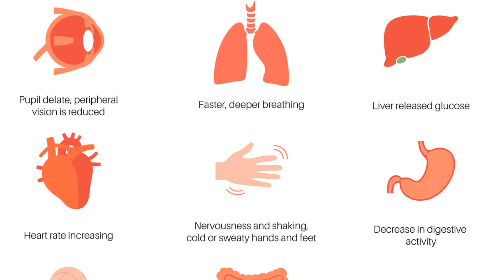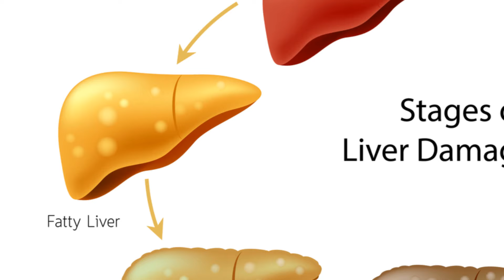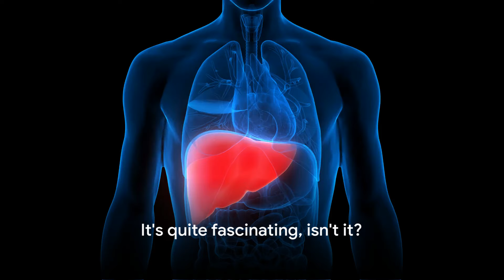Emotional Detox: Healing Your Body & Mind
Welcome to WellnessWithRandy! Explore holistic wellness and personal growth through our diverse content. Whether you're interested in diets like the Keto Diet or Carnivore Diet, seeking spiritual balance through Mindfulness and Meditation Techniques, or curious about Homesteading and Plant-Based Healing, we've got you covered. Dive deeper into topics such as Herbal Remedies, Adaptogenic Mushrooms, and Crystal Healing in our detailed discussions. Learn about Wholesome Foods, Alternative Health practices, and how to achieve Balanced Living. Explore the benefits of Holistic Health, Spiritual Growth, and Natural Healing with our informative content. Discover insights on Heart Health, Healthy Eating, Nutrition, Liver Health, Detox Herbs, Immune Support, Gut Health, Digestive Health, Adrenal Health, Energy Boost, Brain Health, Superfoods, Cognitive Function, Kidney Health, Better Sleep, Sleep Tips, Feng Shui, Chakra Balancing, Energy Work, Respiratory Health, Herbal Medicine, and Healthy Skin.

Did you know that your emotions can impact your physical health? Negative emotions like anger, grief, worry, stress, and fear can lead to chronic inflammation and other health issues. For example, anger can weaken the liver, grief can affect the lungs, worry can upset the stomach, stress can strain the heart, and fear can impair kidney function. Managing your emotions through relaxation techniques, seeking support, and engaging in joyful activities is crucial for both emotional and physical well-being. Understanding how your emotions affect your body is the first step toward better health.

00:00:00 The Impact of Emotions on Your Health
00:02:02 How Anger Affects Your Liver
00:03:01 Grief's Impact on Your Lungs
00:03:57 Worry, Stress, Fear, and Their Effects
00:06:01 Summary and Call to Action

Explore a world of holistic wellness and spiritual growth with WellnessWithRandy. Discover insights on FengShui and HolisticWellness to enhance your well-being. Dive into topics like SpiritualWellness, Mindfulness, and HealthAndWellness. Embrace NaturalHealing and achieve EnergyBalance with our expert guidance. Focus on PersonalGrowth and HolisticHealth through practices like EnergyWork and ChakraBalancing. Learn about EnvironmentalHealth and HealthyLiving for a balanced lifestyle. Join the WellnessWithRandy community for insights on MindBodySpirit, BalancedLiving, and the power of HealingCrystals. Benefit from HerbalRemedies and NutritionTips for HealthyEating and DetoxHerbs. Boost your ImmuneSupport and experience an EnergyBoost with HerbalMedicine. Discover the benefits of OrganicLiving, Longevity, and improving CognitiveFunction. Enjoy BetterSleep and nourish your body with HealthyFoods. Explore the advantages of the KetoDiet and CarnivoreDiet for optimal health and well-being.